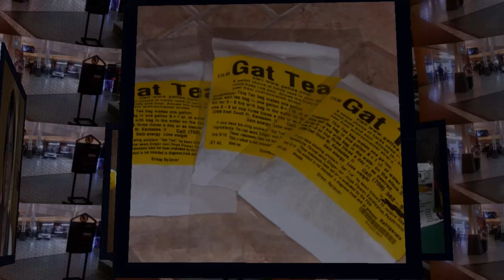Gat Tea News Rids Gas & Bloating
just try it it's only $10.00